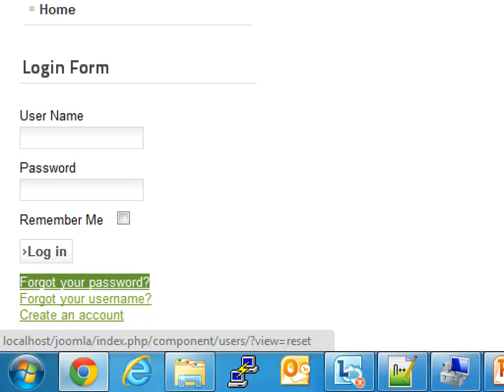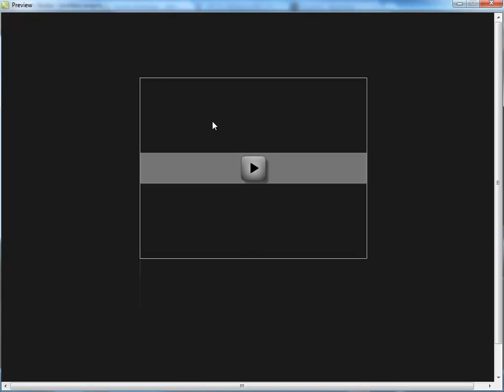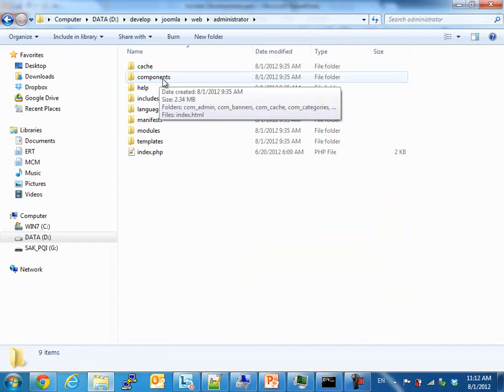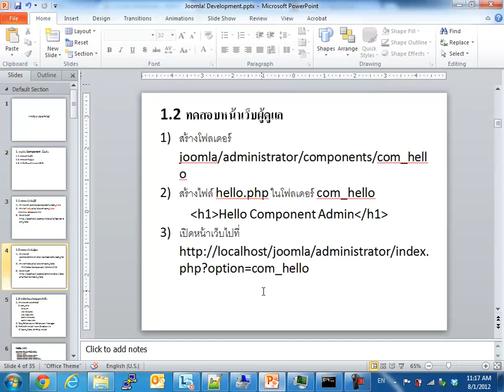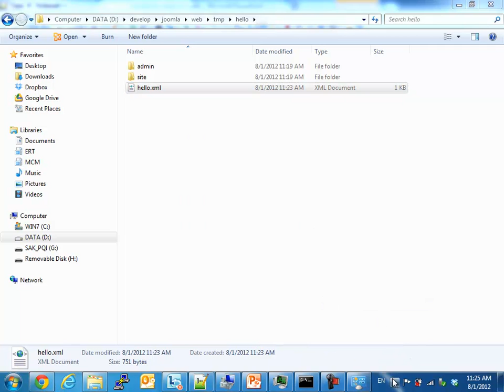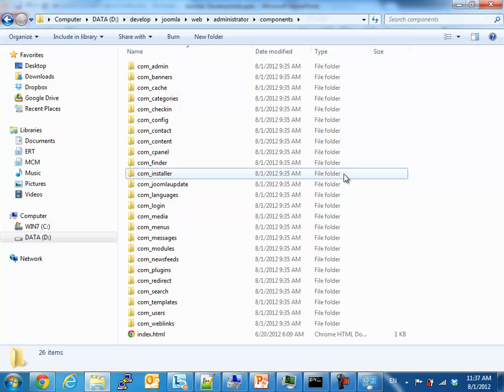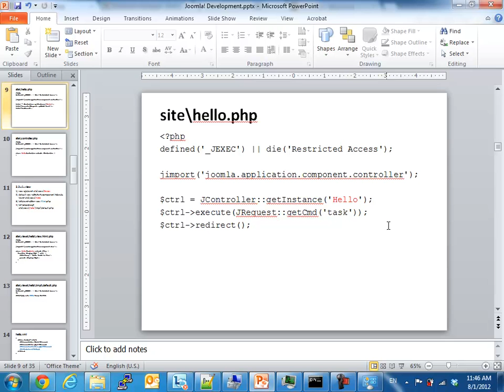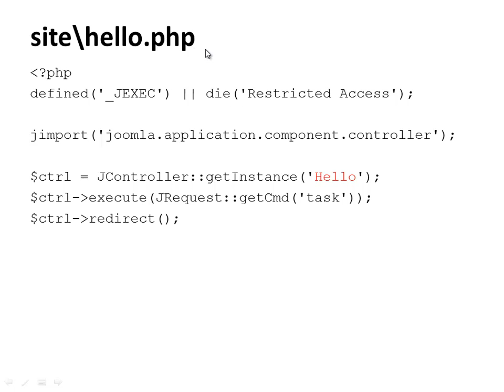joomla framework ครั้งที่1/2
อบรม joomla framework